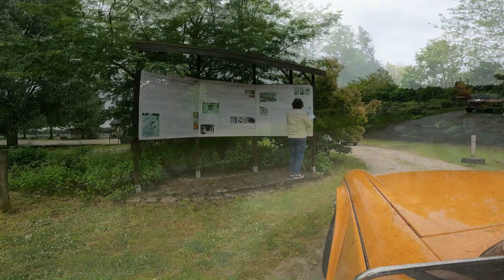rallye énigme juin 2024